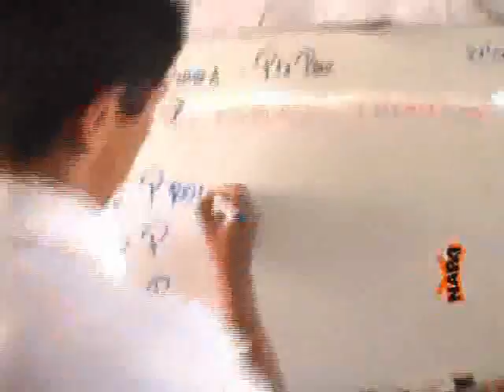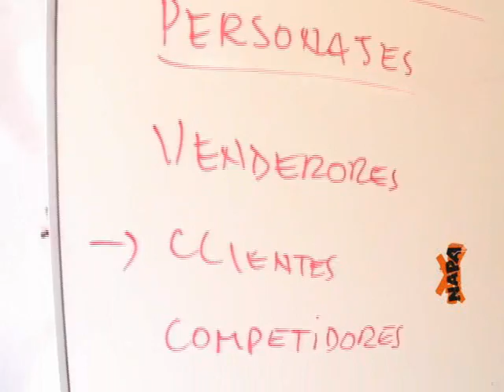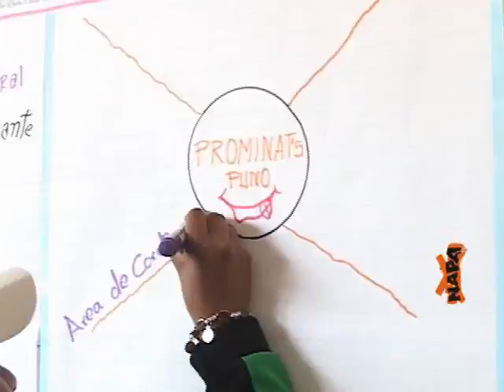Prominats, trabajo con fruto